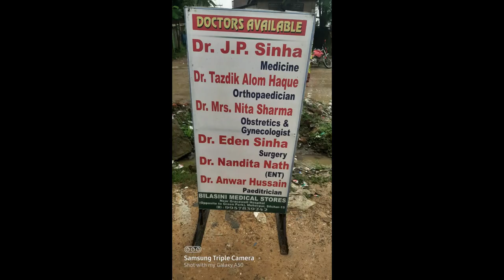CMB মুঙা-মুঙি with Dr JP Sinha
In the wake of the looming threat of COVID-19, we talked to Dr. JP Sinha (Physician/MO, SMCH). Dr. JP Sinha has been on COVID duty recently and had a candid discussion with us regarding his experience in the ward and much more.

Credits:
Anchor: Ashutosh Sinha
Interviewee: Dr. JP Sinha
Script: Himangshu Sinha
Lights, Camera & Sound: Suman Singha (Love Bite Production)
Video Editing: Suman Singha, Himangshu Sinha
Produced & Directed by: Hirendra Sinha.